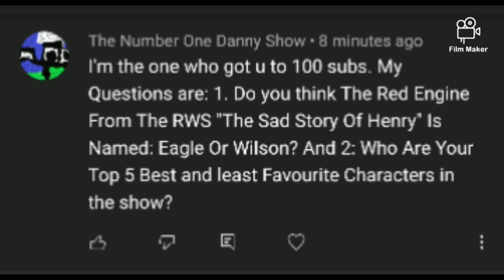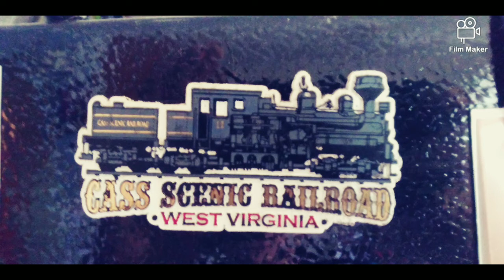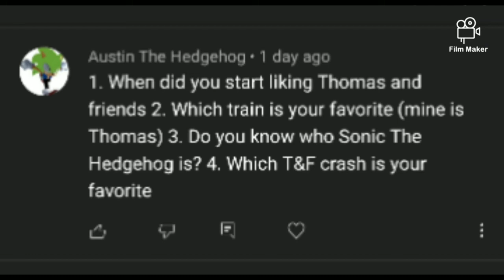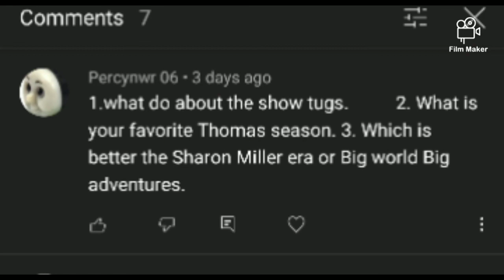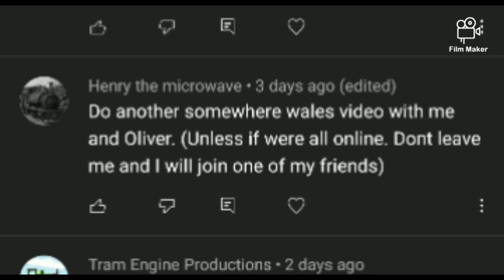QnA (100 subscriber special)